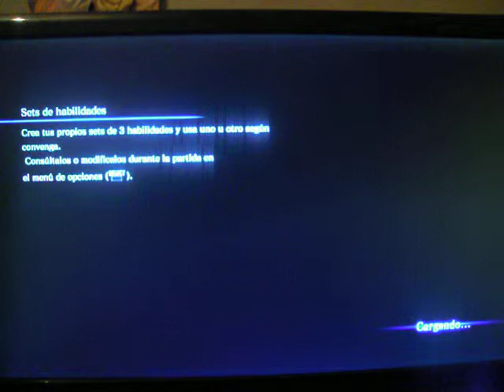resident evil 6 campaña de leon y helena Ep 5